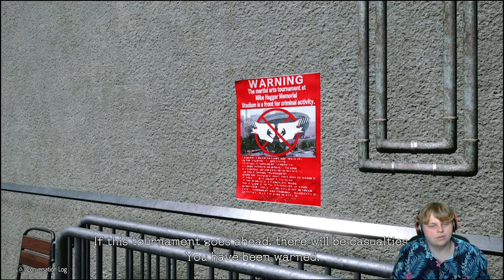STREET FIGHTER 6: BATMAN RETURNS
Broly has returned to Street Fighter 6 World Tour mode, and this time his main goal is to discover Bosch’s whereabouts. The problem is, Batman isn’t the most friendly of people to cooperate with.

Hey guys, Mystic Gengar here! I’m just a bro who loves to stream, and also uploads videos in between.

tag stuff
Street Fighter 6 edit Street fighter 6 video street fighter 6 alpharad street fighter 6 edit street fighter 6 character street fighter 6 gameplay
Street Fighter 6 fun Street Fighter 6 gameplay street fighter 6 lets play